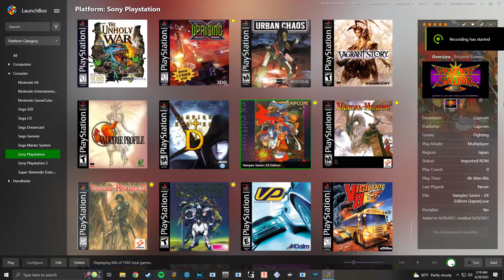Vampire Savior EX Edition (PSX / Duckstation) - Demo Attract